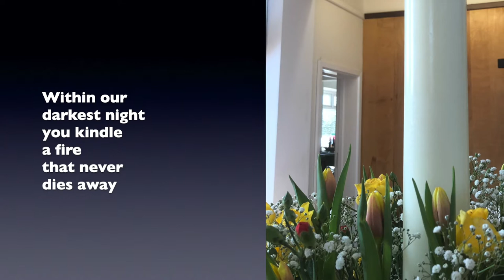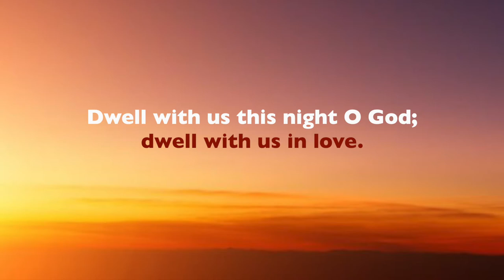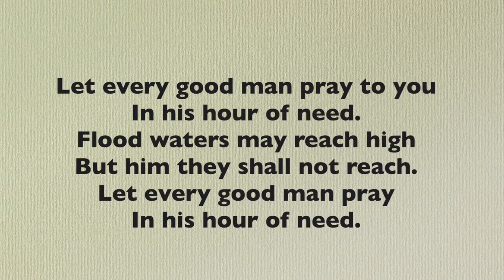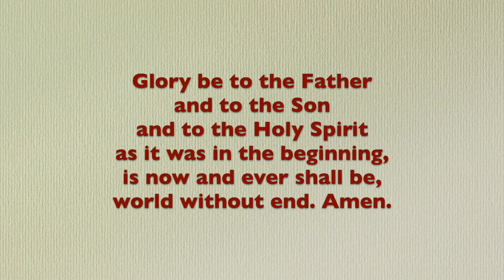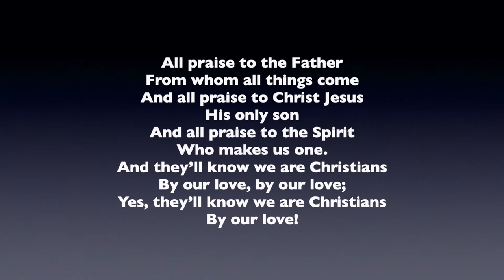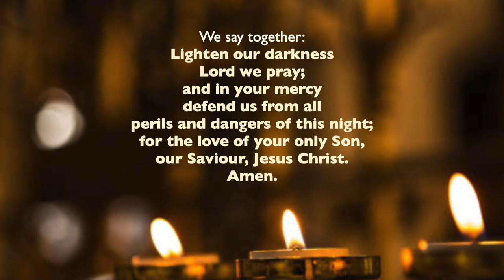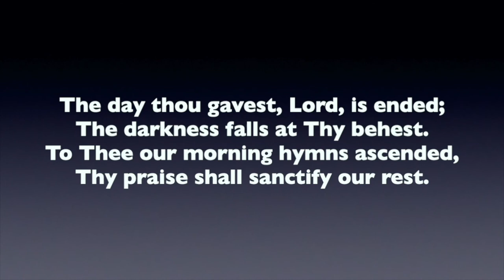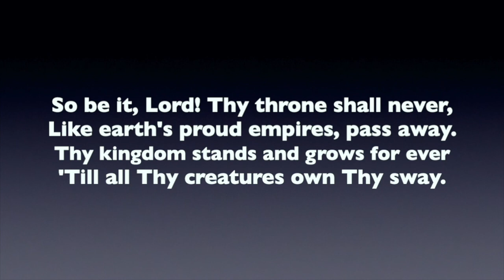EVENING PRAYERS ON WEDNESDAY 19TH MAY 2021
In this final week in the season of Easter we read the prayer of Jesus for all believers... that we may all be one. Let us worship God.